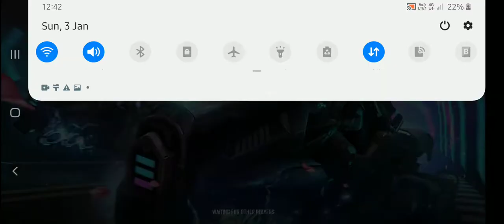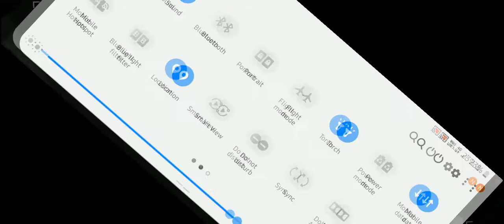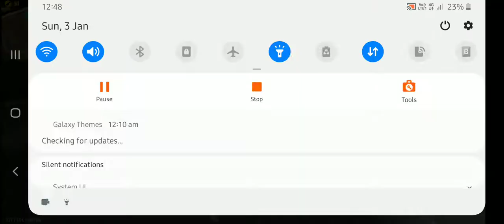3 January 2021